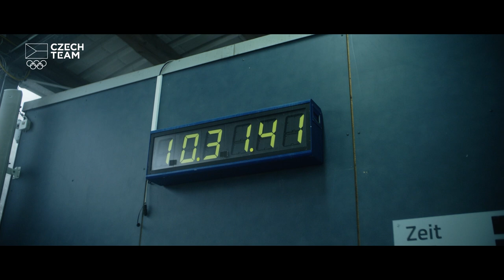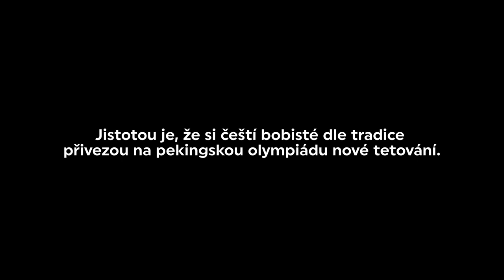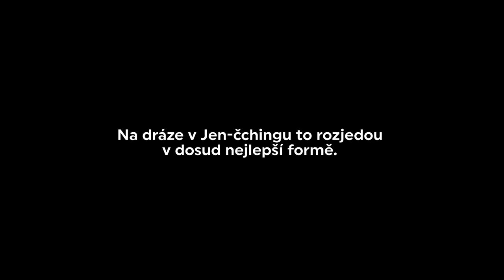BOB je pro nás LÁSKA, která nám dává chuť do života!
Dominik Dvořák, Jakub Nosek, Jan Šindelář a Dominik Záleský. Posádka Českého čtyřbobu, která se opět kvalifikovala na olympiádu. Čtyři chlapi, kteří jsou rychlí, silní a do všeho jdou na plno. Podívej se na jejich cestu za olympijským snem.